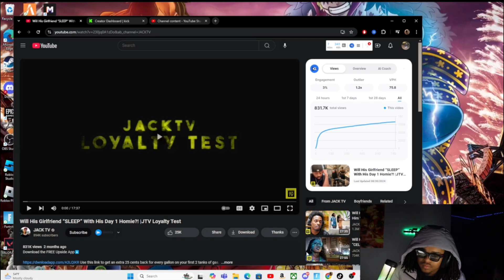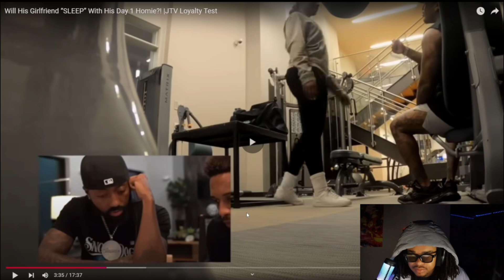REALDEALQ REACTS TO JACKTV FOR THE FIRST TIME